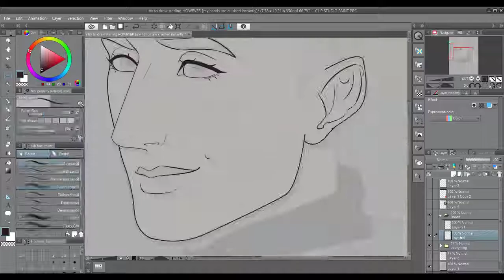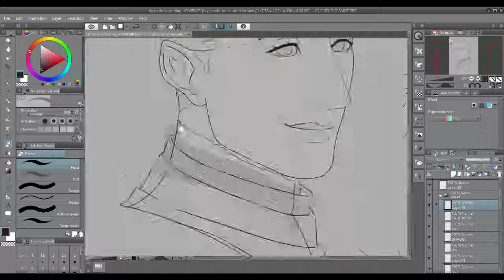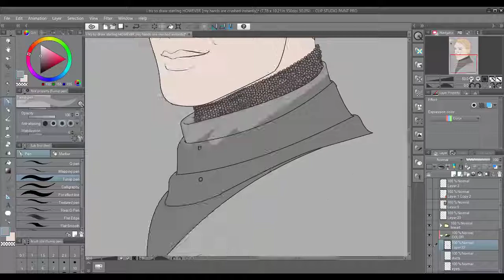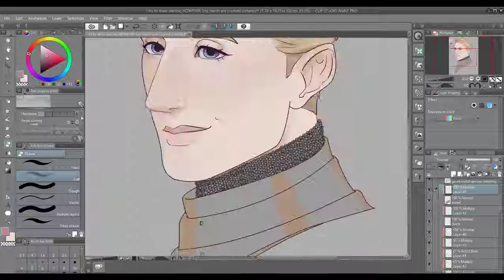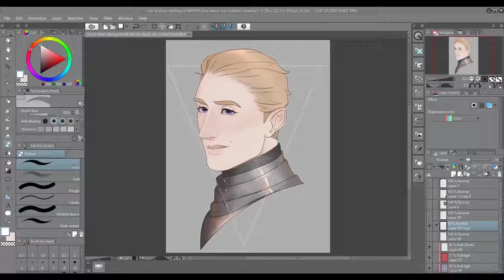D&D | Speedpaint | Sterling Godfrey | Paladin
Hey! This is my friend's D&D OC, Sterling Godfrey. I think he's definitely one of my favorite PCs I've ever gotten to play with. Fantastic. He is amazing.

Also! Hello! It's been a while and school has been hell! I got a new computer, and guess what? They don't even give you windows movie maker anymore, so I'm over here with a new video editing software that 80x more complicated, and makes my art look terrible in the finished product! RIP